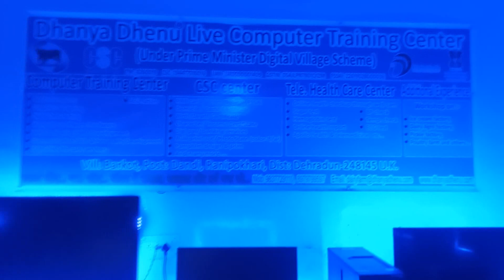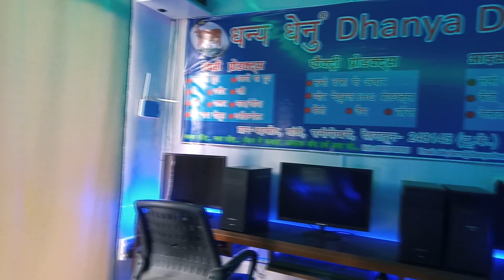Dhanya Dhenu Computer Training Center | Pradhan Mantri Digital Village | Dhanya Dhenu Trust | CSC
We are manufacturer as well as service providers and we works in these fields:

Dairy farm and it’s all factory products,
Ice Cream Factory and Training Center,
Pickles Factory and Training Center,
Computer Training Center (Live),
CSC & PM Digital village,
Milk collection center & women SHG,
Bio Gas and Vermi-compost plant,
Startup India,
Screen Printing Multi color

Computer course Rishikesh Dehradun Uttarakhand:
Basic Computer, Animation, Graphic Designing, Digital Marketing, Computer software-hardware,
Web Designing/Web Development, Communication Skills & Personality Development

Dairy and it’s all natural and organic products... Local for vocal Uttarakhand best ice Cream factory